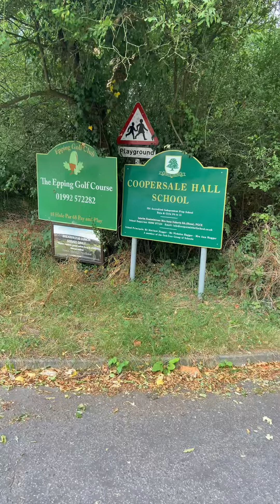Countryside near London ইস্ট লন্ডনের পাশে কান্ট্রি সাইট দেখতে চাইলে এখানে আসতে পারেন